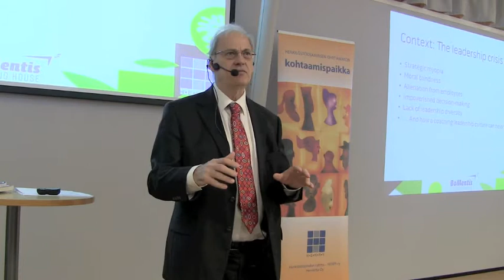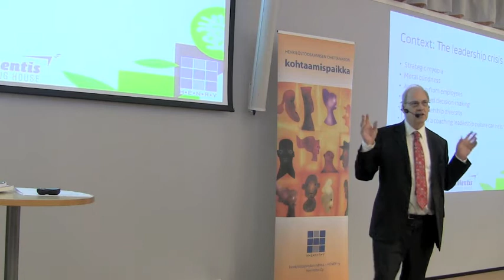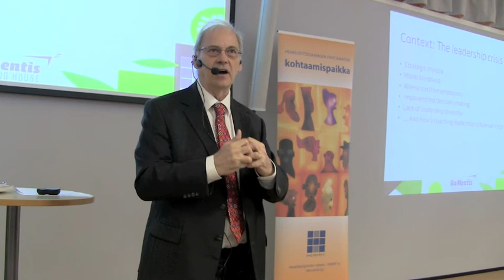DAVID CLUTTERBUCK: Why do we Select Unstrategic Leaders to Management Teams?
Leaders that get chosen are the wrong people. Management team members should think from the functional perspective instead of a collective leadership perspective! Find out more from the video.